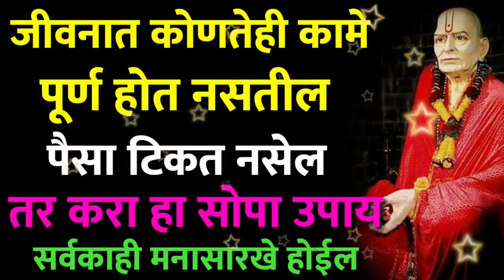जीवनात कोणतेही कामे पूर्ण होत नसतील पैसा नसेल तर करा हा सोपा उपाय मनासारखे होईल Marathi Astrologer